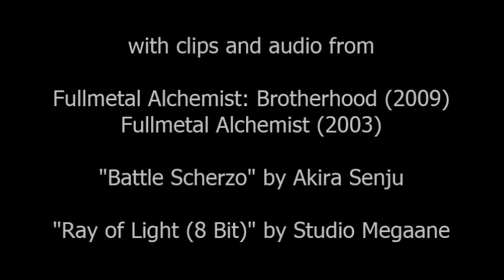Otaku Evolution Episode 232 - Fulllmetal Alchemist: Brotherhood (Part 2)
When brothers Edward and Alphonse try to resurrect their dead mother with alchemy, their bodies are ravaged: Edward is forced to get two prosthetic "automail" limbs and Alphonse is a soul bounded to a suit of armor. Edward joins the state military to pursue his goal of restoring their bodies, but ends up caught up in an ancient conspiracy that predates the nation's founding.

In this entry, I look at the themes of the show, show some of my favorite moments, and compare Brotherhood to the 2003 Fullmetal Alchemist series. I also rant about some things that have bothered me about certain plot points. But, for the most part, I love this series.

Warning: Spoilers galore in this video, folks.

- Penguin Truth
(2023)